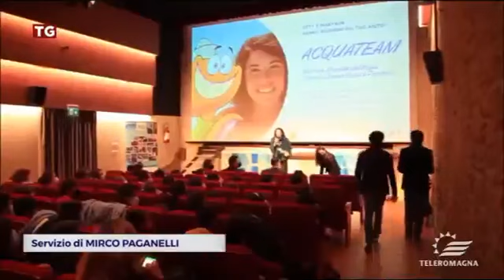TgR 24 - Siccità in Emilia Romagna, preoccupati i Consorzi di bonifica